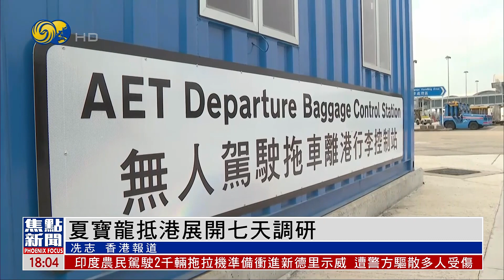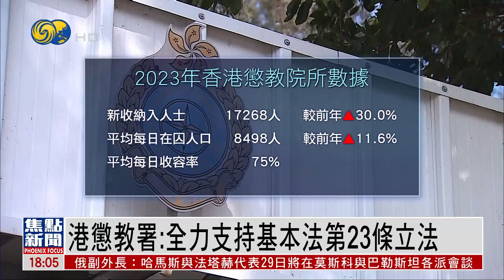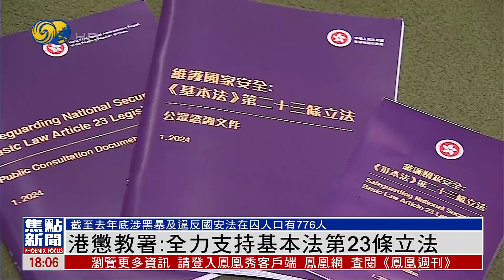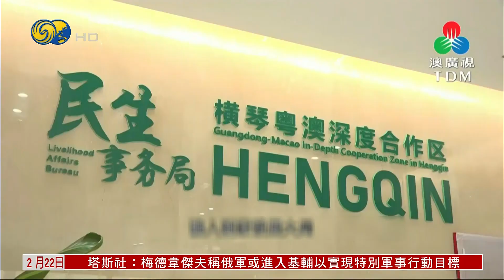船只撞断广州沥心沙大桥 影响三民岛供水（凤凰焦点新闻HD240222）